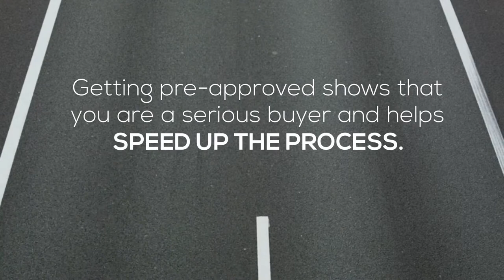The First Step in Buying a Home - Martha Loss and Miles Loss, RE/MAX ACR Elite Group